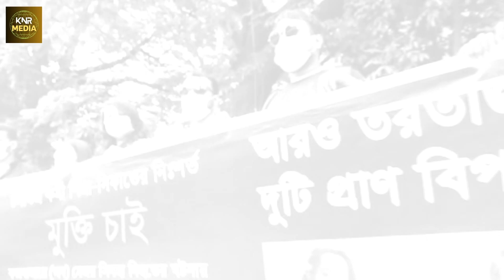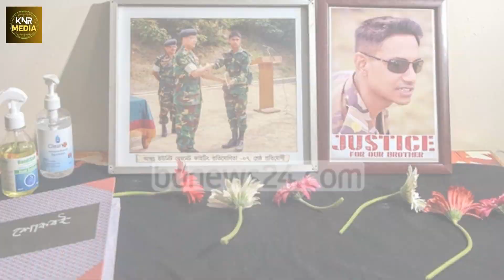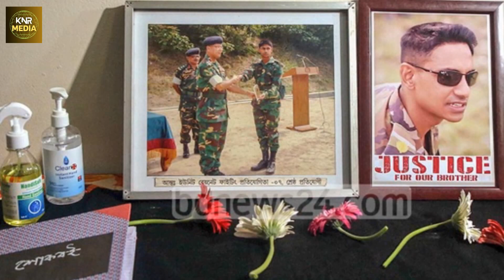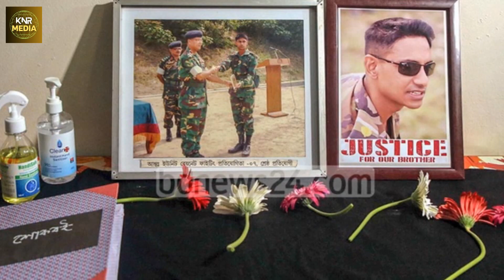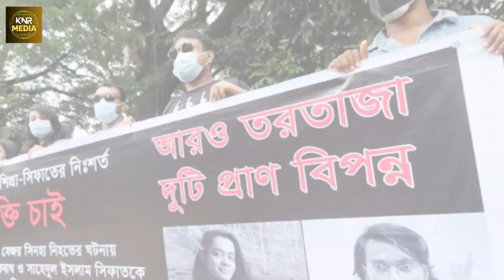সিনহা রাশেদকে মে'রে তার মায়ের সাথে যে কথা বলে-চোখের পানি ধরে রাখতে পারবেননা | Major sinha Rashed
সিনহা রাশেদকে মে'রে তার মায়ের সাথে যে কথা বলে-চোখের পানি ধরে রাখতে পারবেননা | Major sinha Rashed।Knr Media Live  | Major Sinha | OC Pradeep |Liaqat Ali
# সিনহা